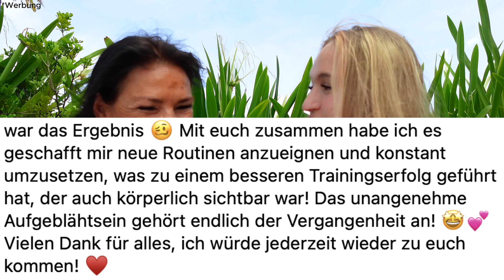Coaching SHAPE Vorstellung - Erreiche dein Fitnessziel mit Lia Lee als Personal Trainerin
Ich freue mich riesig dir in diesem Video unser SHAPE Coaching vorstellen zu können.
Erreiche dein Fitnessziel mit Lia als Personal Trainerin und Alex als Diplom Ernährungswissenschaftlerin.
Es gibt für uns nichts schöneres, als unsere Leidenschaft an euch weitergeben zu dürfen ❤️